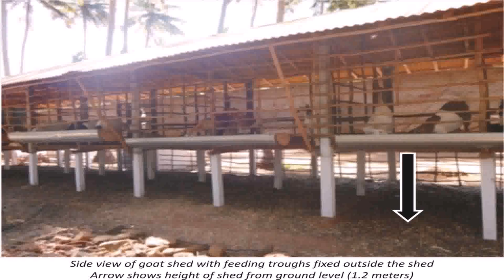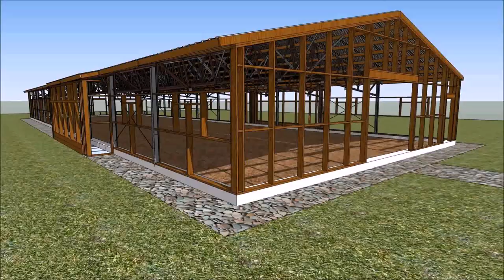Goat House Design In India (see description) (see description)